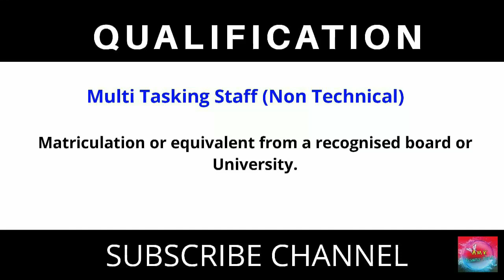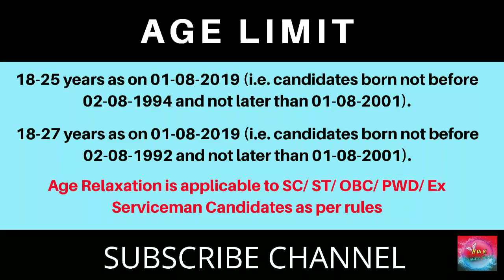SSC Recruitment 2019